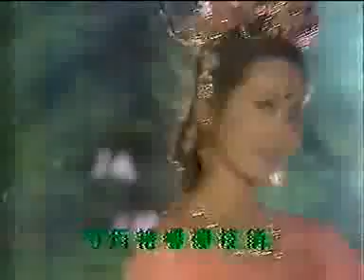Hà Tất Tây thiên vạn lý dao - Ngô Tĩnh (TTL)